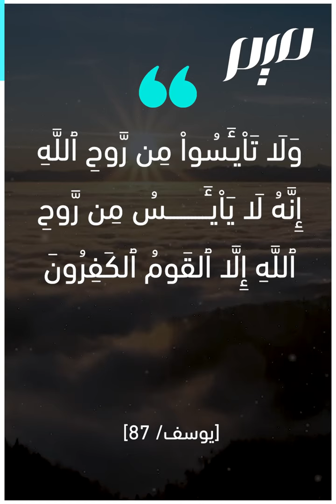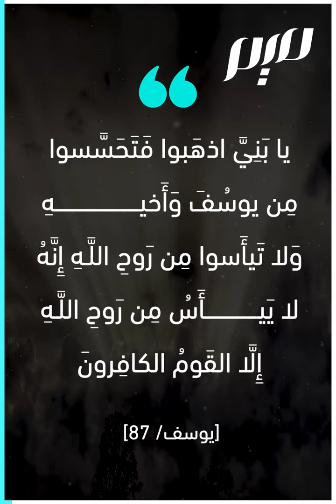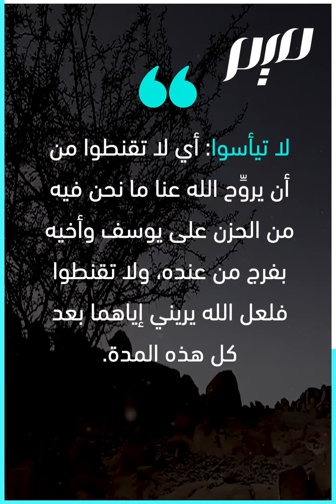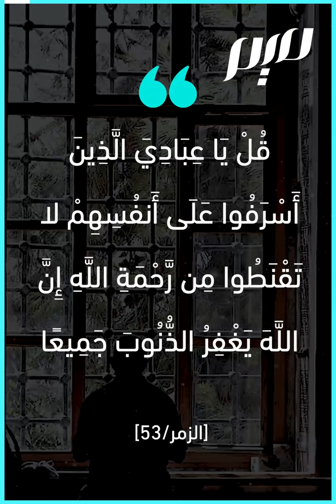"لا تيأسوا من روح الله"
يقول الله عز وجل: "وَلَا تَاْيۡـَٔسُواْ مِن رَّوۡحِ ٱللَّهِ".. ما هو رَوْحُ الله؟